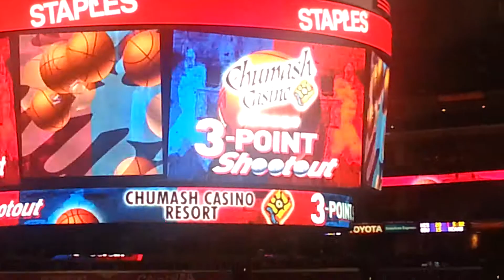Jonathan Kam Embarrasses Himself In Front Of 20,000 People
One of the worst shooting displays in the history of basketball.